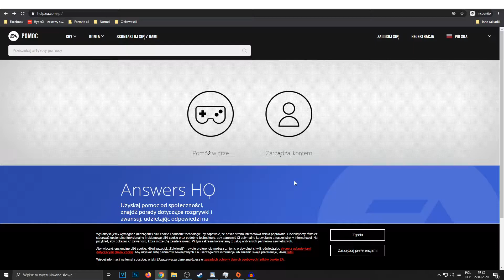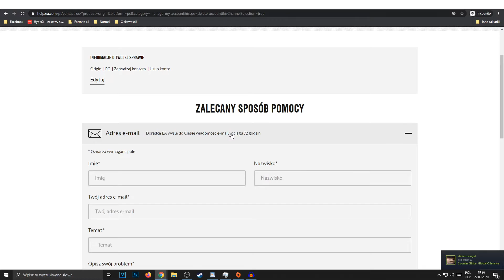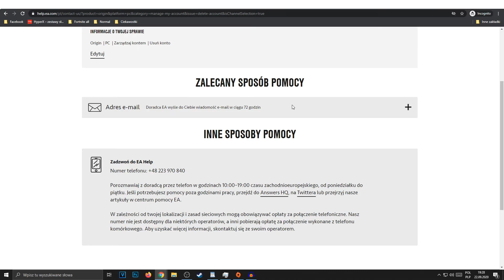Jak usunąc konto na origin? Jak usunąc konto na oirign / zapytaj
Zastanawiasz się w jaki sposób usunac konto na origin? W tym filmie pokaze Ci łatwy i szybki sposób na usunięcie i pozbycie się swojego konta

Czasami po wieloletnim użytkowniu chcemy pozbyć się konta na platformie origin. Wtedy aby to zrobić próbujemy znaleźc taką opcję na własną rękę, albo szukamy poradnika na yt. W tym filmie pokazałem Ci jak dokładnie usunąć swoje konto na platformie origin. Samo usnięcie niestety wymaga kontaktu z administracją origina co wytłumaczyłem w dalszej częsci tego filmu